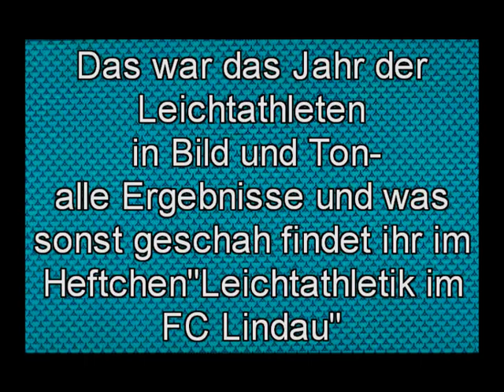LA FC Lindau/2004-2005 Teil3